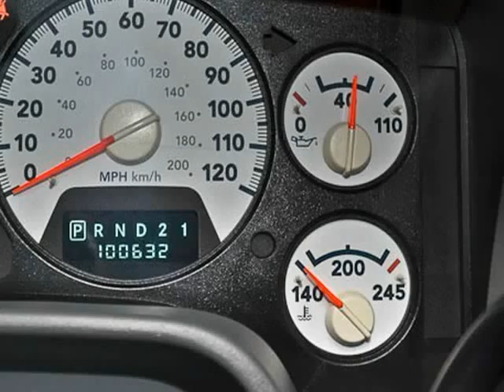2006 Dodge Ram 2500 4dr Quad Cab 140.5 4WD ST (San Antonio, Texas)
2006 DODGE 2500 QUAD CAB SPORT 4WD:BRIGHT SILVER METALLIC/MEDIUM SLATE GRAY

 You are currently previewing an exceptionally clean DODGE RAM that will provide you with top performance and comfort! It is a CLEAN CARFAX vehicle that has less than 101,500 MILES on the odometer! This CUMMINS TURBO DIESEL will move quickly so give us a call today!

 *5.9L (360) HO I6 CUMMINS TURBO-DIESEL*4-SPEED A/T*SLT TRIM*SPORT*LEATHER*4X4*B F GOODRICH (17/70R17) TIRES*17 DODGE WHEELS*INFINITY PREMIUM SOUND...